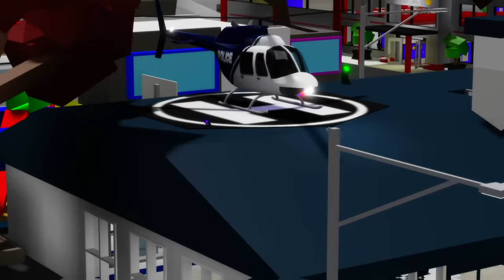I Adopted SUPERHERO TRIPLETS in Roblox! (Brookhaven RP)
Calixo loses his job for the CIA by making a mistake and now finds himself poor with no job. That is until he discovers the superhero elemental triplet brothers being kicked out of their homes and chooses to adopt them for his own. Once he discovers there elemental superpowers calixo trains the superhero triplets into becoming ultimate superhero triplets and using their new elemental powers to fight evil.

Use Star Code "Calixo" When Purchasing Robux!!